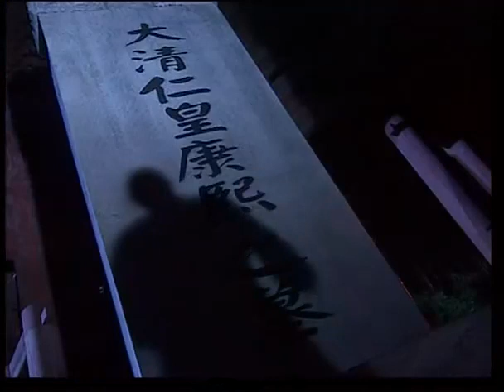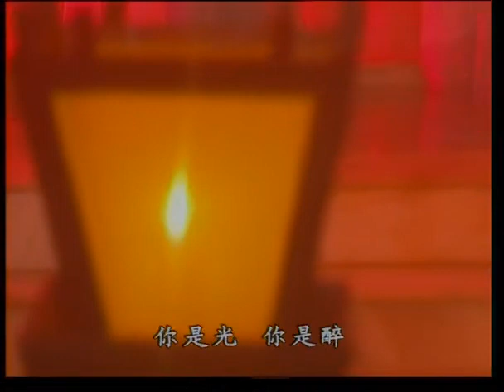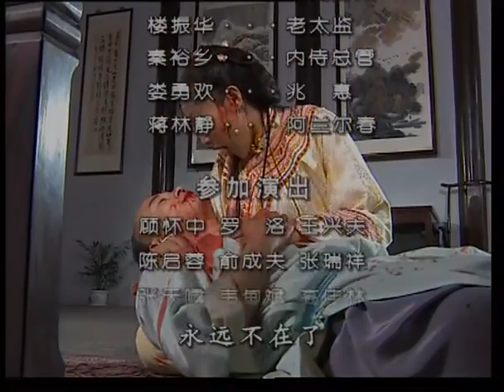江山为重 14